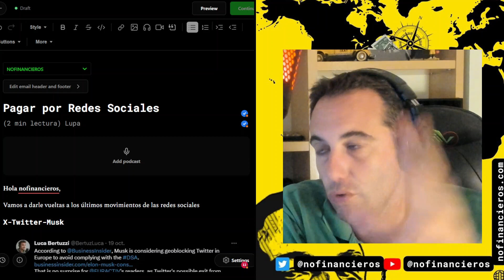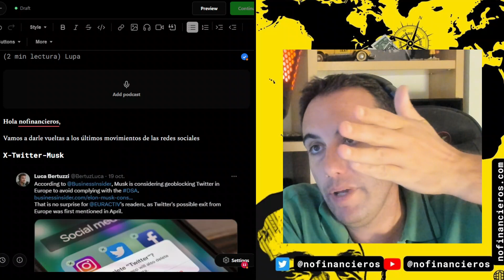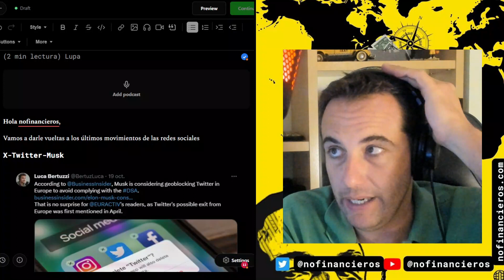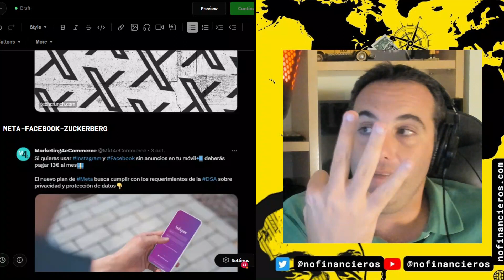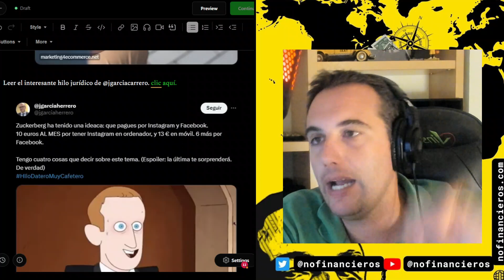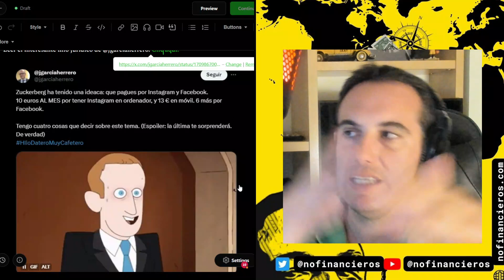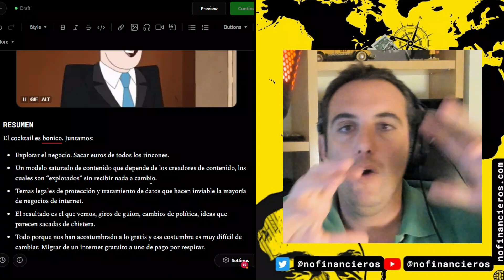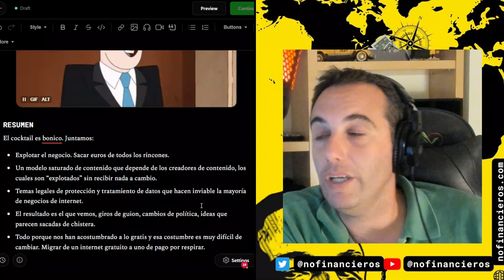Pagar por redes sociales